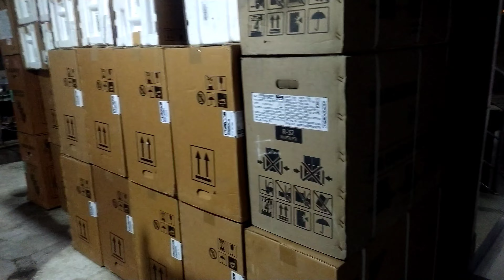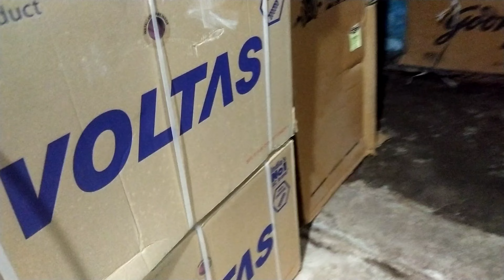KULI//FURNITURE POINT//SOB THEKE BESI STOCK AC TE//KOM DAME AC PABEN FURNITURE POINT E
namoskar 🙏
kuli MURSHIDABAD chowrastar kache furniture point
ekhane khub kom dame ac paben ebar
onek stock royeche furniture point e
echara refrigerator, washing machine,led tv, small appliances, furniture sob kichu royeche furniture point e